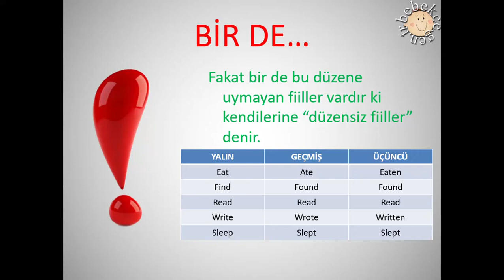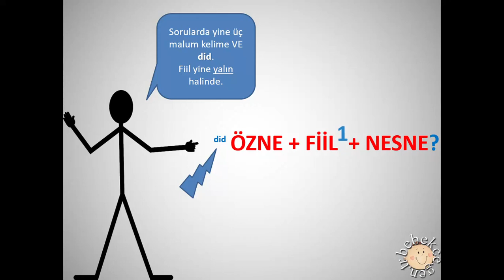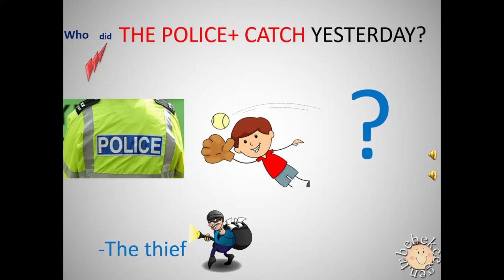ingilizce geçmiş zaman konu anlatımı